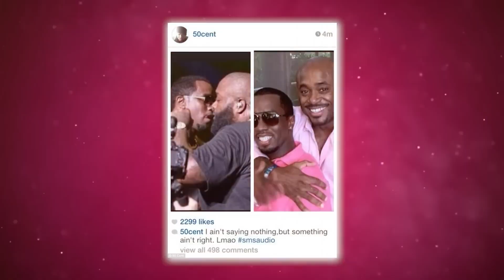50 Cent EXPOSES Diddy's Secret Gay Affair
50 Cent EXPOSES Diddy's Secret Gay Affair

Does 50 Cent really exposed Diddy’s true sexuality by revealing his relationship with another man? Well, rumors about Diddy being gay are really not new. Although there are some people who tried to drop hints about Diddy, many are still trying to keep quiet about the things that they know. Whether Diddy paid them to be quiet about the issue, or they just really do not want to get involved in this issue. But no matter what their reasons are, there are quite a number of proofs and evidence that is making people believe that Diddy is really gay.